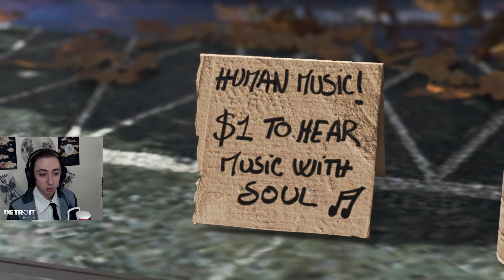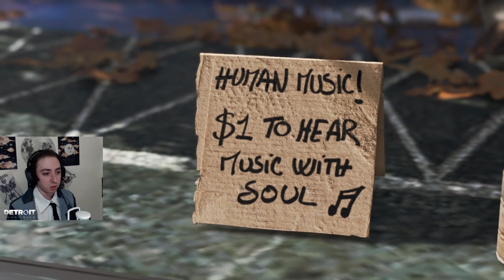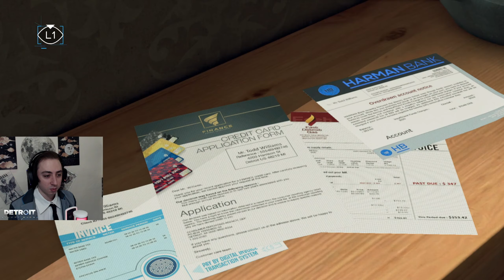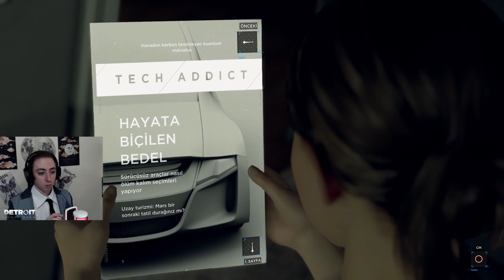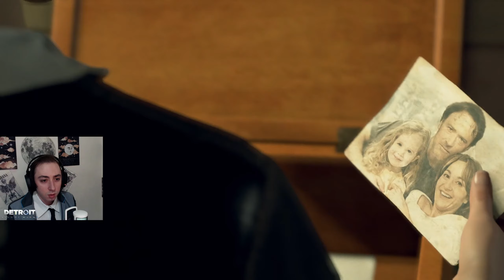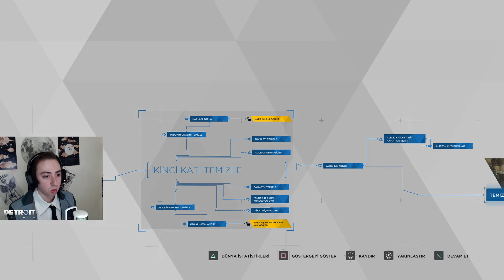İNSAN OLMAK ? | DETROIT BECOME HUMAN | BÖLÜM 1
Selamlar Crew, ben Serpens. Bu video da Detroit Become Human oynadık. Detroit Become Human : Kara, Connor ve Markus adlı üç androidin hikâyesini oynayacağımız bir oyundur. Hizmet androidi olan Kara evrilip bilinç sahibi olarak efendisinin kızıyla birlikte kaçmış, bakıcı android Markus kendisini androidlerin özgürlük mücadelesine adamış, Connor ise bilinç sahibi androidleri avlamak üzere görevlendirilmiştir. Biz ise tüm bu androidlerin hikayelerini, aldığımız kararlar ile şekillendireceğiz. Sizin için de umarım eğleneceğiniz ve günün yorgunluğunu bir nebze hafifletecek bir video olmuştur. İyi seyirler Crew!
Serpens'ın hesaplarına alttaki linkten ulaşabilirsiniz.